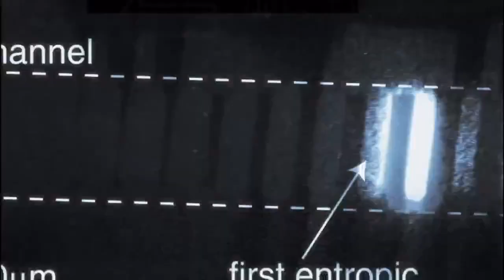X-Men (X-Men 1.5) DVD Menu 2003 en español